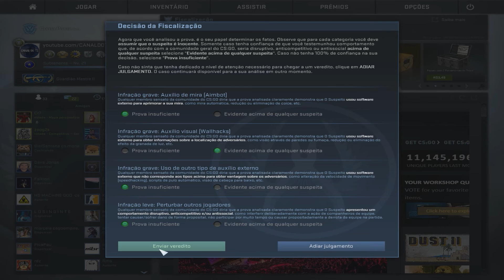SERA QUE É HACKER? CONFIRA!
{=--=--LEIA IMPORTANTE--=--=}

Meta 100 likes
Sorteio no video anterior
➤EDITORES E COLABORADORES
☛ Diogo - Hackyz
☛ Gustavo - Kira
☛ Luan - Paozinho
☛ Luiz - VSlipe
☛Kreppy
☛Eudes Oliveira
☛Paulo sant
☛victor sandes
☛Dudu vlogs
☛COLCCI BR
☛Vitor Brzop
☛SherZekoV
☛Randoom
☛Lion Play
☛Johur gamer
☛Eudes Oliveira
☛Bryan Gamer
➤Grupo do zap
►Grupo na Steam
Nós Progredimos com o Esforço e não com Fracassos.
"Porque Deus amou o mundo de tal maneira que deu o seu Filho unigênito, para que todo aquele que nele crê não pereça, mas tenha a vida eterna." Joao 3:16